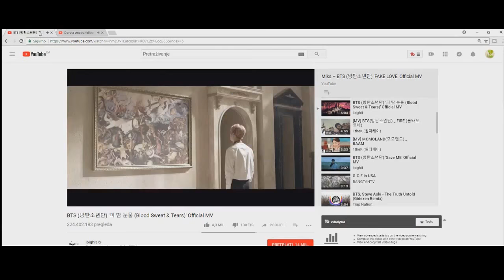KOZARAC-TURKEY-CROATIA | Week 3 | Part 1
If you enjoyed the video make sure you hit 👍 "LIKE" 👍 - Thank you!

►Game Link ►

►My PC!

Video Card:                                 Radeon(TM) RX 460 Graphics

- Antisnake

Video uploaded & owned by antisnake. (PG, Family Friendly + No Swearing!)